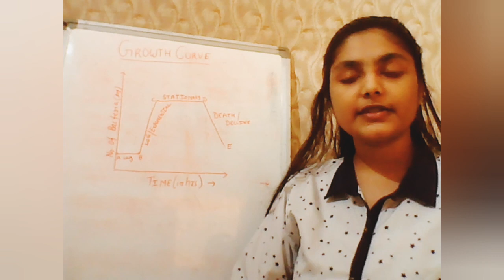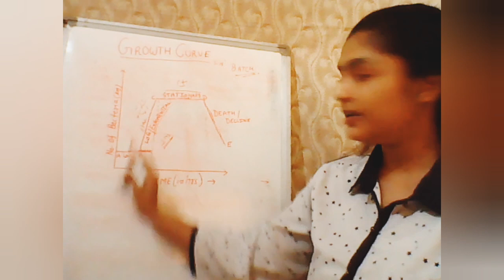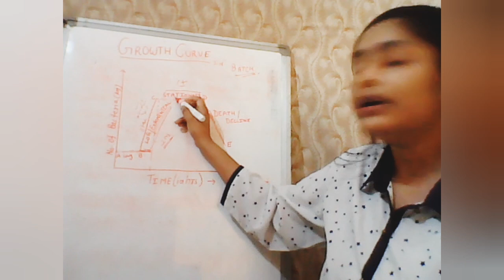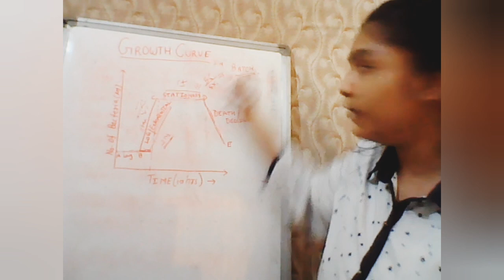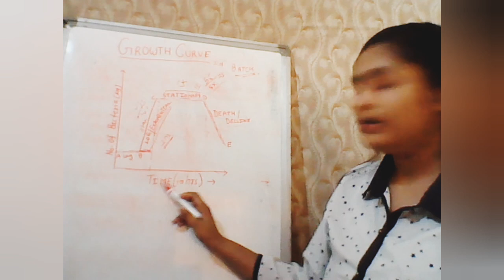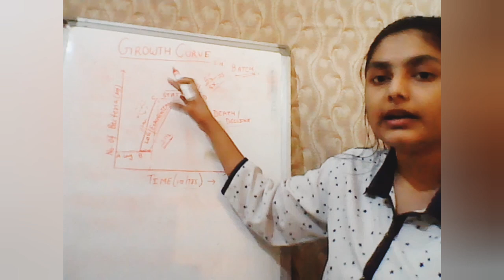Bacterial &Microbial growth curve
Bacterial and microbial growth curve in batch culture and their phases lag log stationary and death phase and their time periods why it call lag log exponential stationary and death.